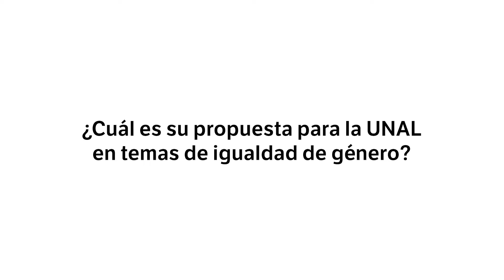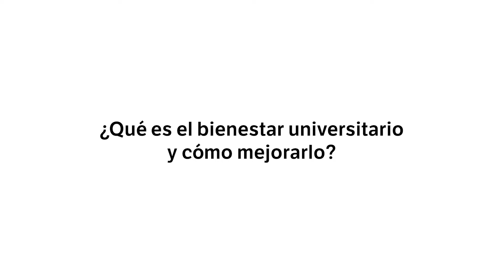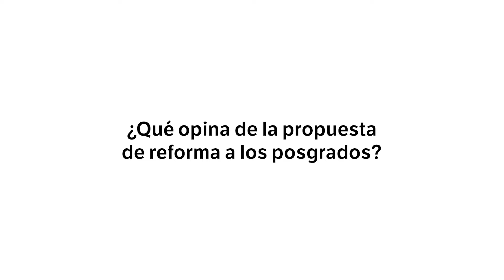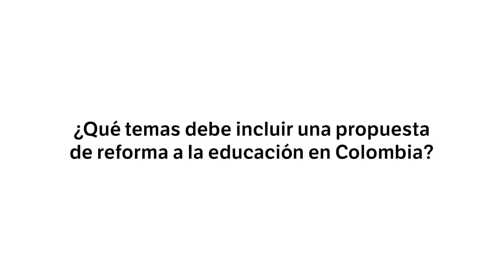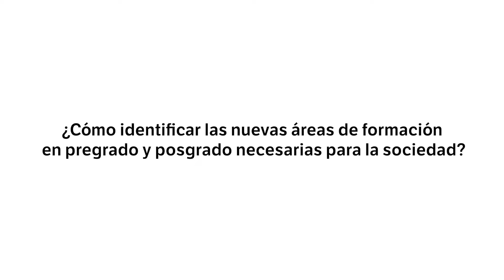José Ismael Peña, rector de la Unal: sus ideas para sacar adelante la universidad | El Espectador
José Ismael Peña Reyes, nuevo rector de la Universidad Nacional de Colombia, viene de ser vicerrector de Dolly Montoya y logró el voto favorable del Consejo Superior Universitario para liderar la universidad. Propone cambiar el modelo de ingreso a la Unal, la bolsa de créditos para estudiantes de pregrado y hasta acortar algunos pregrados. Acá están sus principales ideas.